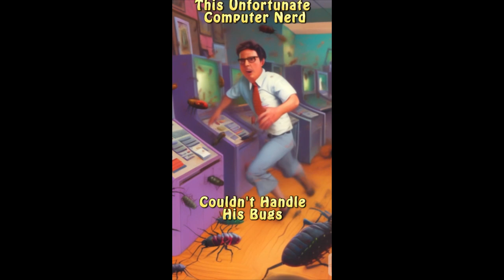Computer nerd Attacked by Giant Computer Bugs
Computer Nerd chased by giant computer bugs he was working to remove, but failed! Video created using images from Midjourney AI and animated by Pika Labs. More to come!

By the way, I created the music using Garageband.